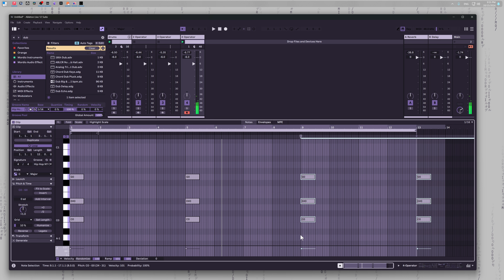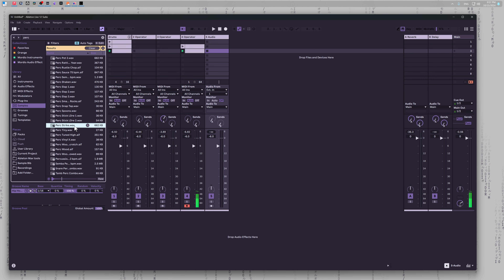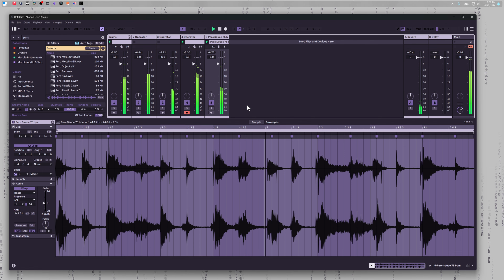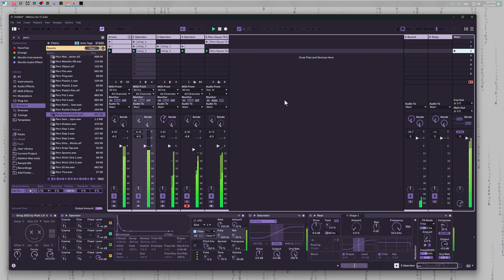1 Hour Challenge: Dub Garage Beats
📦 SOUND DESIGN PACKS